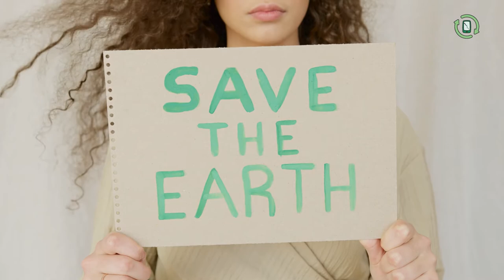Digitalización y sostenibilidad: el impacto de las TIC en el medioambiente. Presentación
MOOC URJCx - Digitalización y sostenibilidad: el impacto de las TIC en el medioambiente - Digitalización y sostenibilidad: el impacto de las TIC en el medioambiente. Presentación

aulavirtual.urjc.es
cied.urjc.es